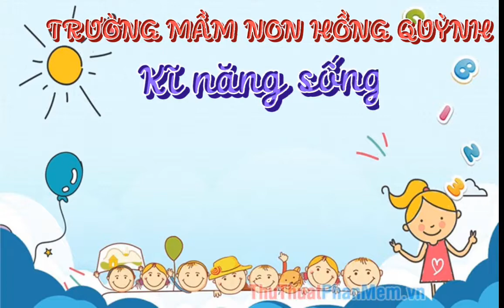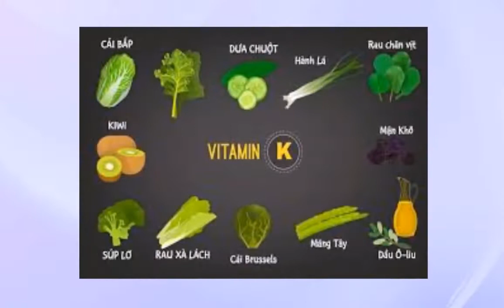KĨ NĂNG SỐNG HƯỚNG DẪN TUỐT RAU NGÓT - LÊ THỊ THOA GV TRƯỜNG MN HỒNG QUỲNH